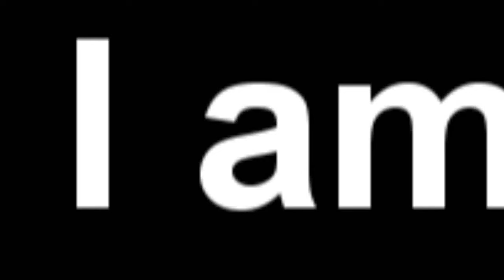Whereas I am... Vexed Ep 3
Chazz is peeved!! Damian is trying to calm her down. What to do next??!! Give our series some love!